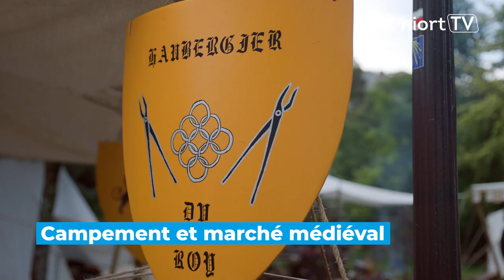Revivez les temps forts de la Fête médiévale La Recouvrance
La fête médiévale La Recouvrance s'est tenue le week-end des 2, 3 septembre. Reconstitutions historiques, déambulations costumées, tournois de chevaliers, marché médiéval, combats d'épée, campement, démonstrations de tailles de pierre, de calligraphie,... ont animé Niort, de Pré-Leroy à la place du Donjon.